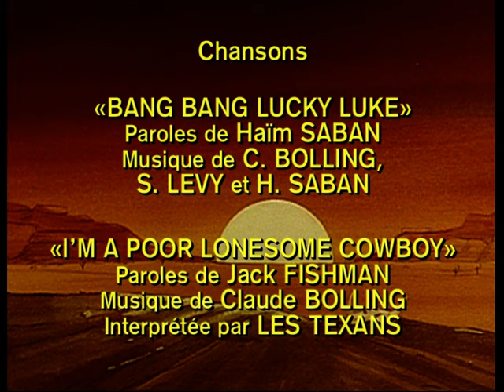LUCKY LUKE - EP14 - À l'ombre des Derricks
Du shérif au croque-mort, tout le monde fore à Titusville, depuis que de l’or noir y a été signalé. Lorsqu’un prospecteur louche veut racheter tous les puits, le tableau se noircit …